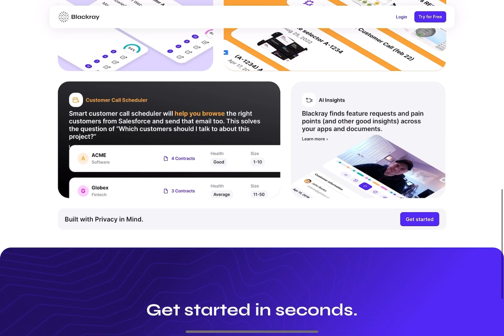WordPress developer for PM tools based on artificial intelligence. Front-end development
This WordPress project was developed for PM with AI-powered tools: Utilizing Advanced Custom Fields Pro (ACF Pro), Contact Form 7, and Gutenberg Blocks. We ensured seamless data management, interactive forms, and fully customizable and reusable blocks. The site features user-friendly navigation, which makes easy access to valuable resources for product managers.